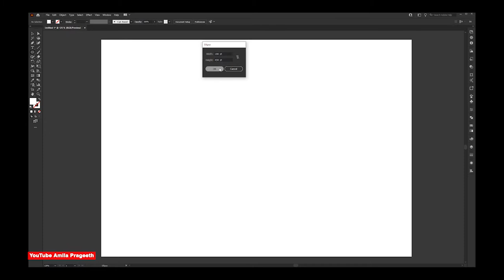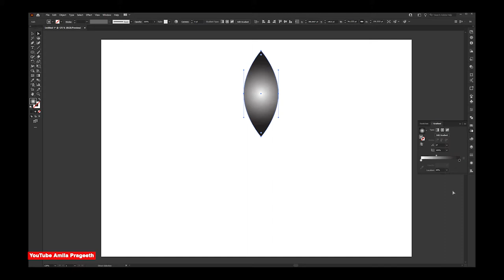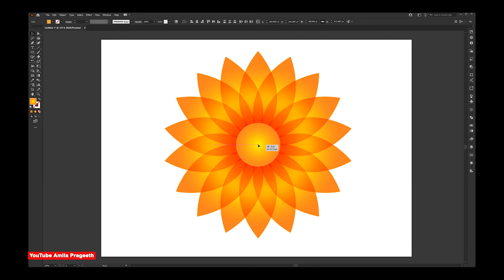How to Create a sunflower in illustrator - Adobe Illustrator Tutorial for Beginners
This is an easy tutorial on how to draw a sunflower in Adobe illustrator.
This sunflower is made very simple beginners can follow along
Adobe Illustrator